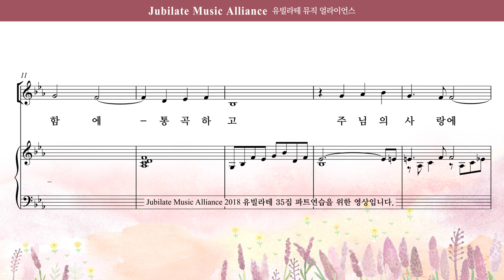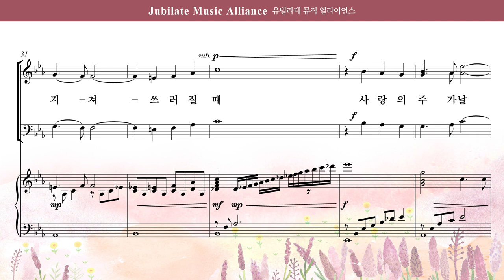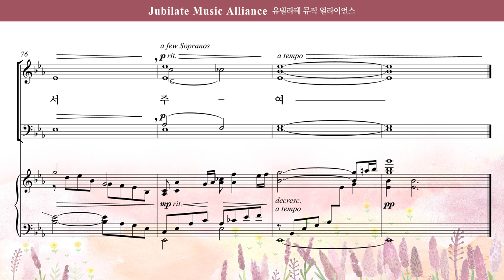[유빌라테 35집] 04. 김민아 - 내 연약함에 통곡하고